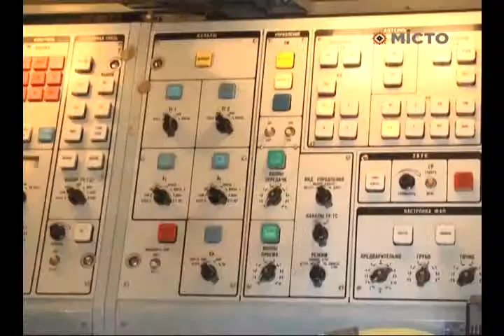Підготовка зв'язківців до АТО